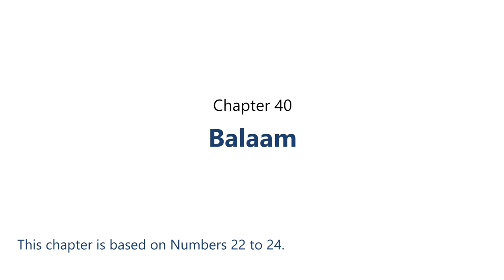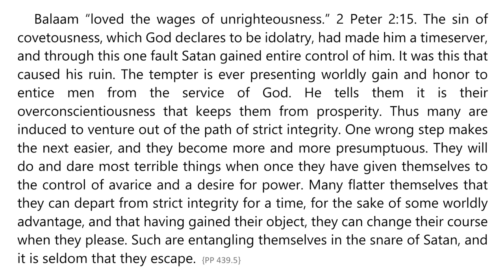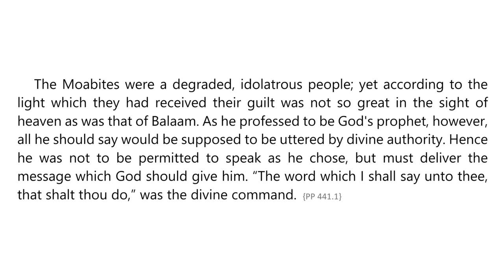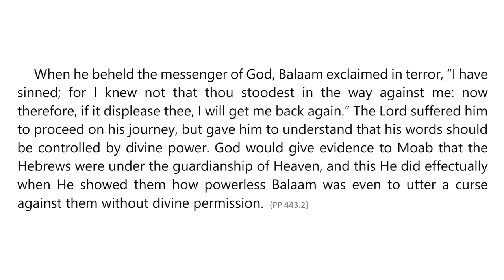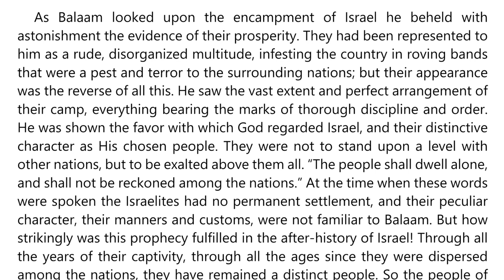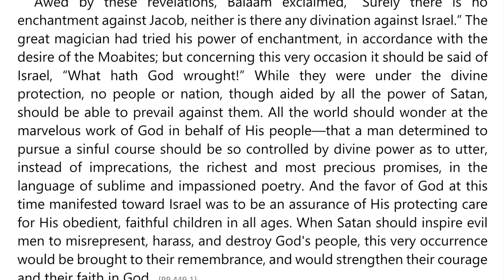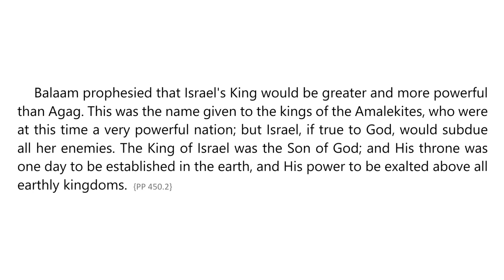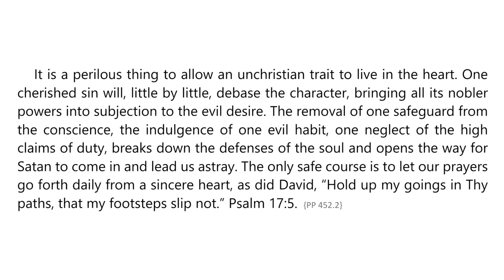Patriarchs and Prophets – Chapter 40 – Balaam